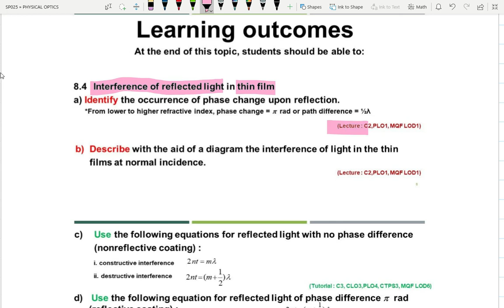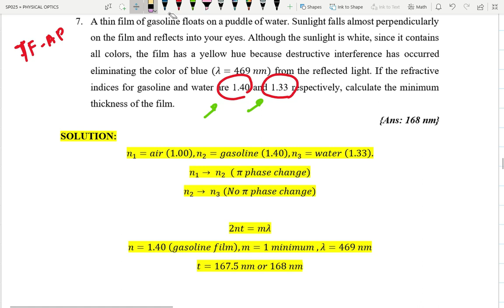Tutorial 8 - LO 8.4 ( part 1 )